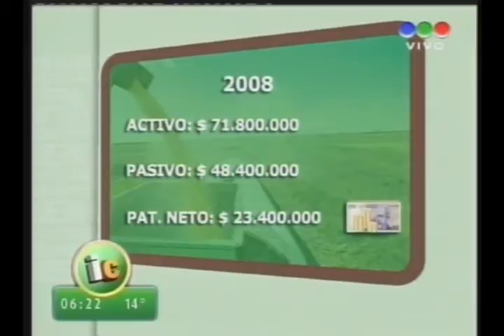QUIEN ES QUIEN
GRANAR